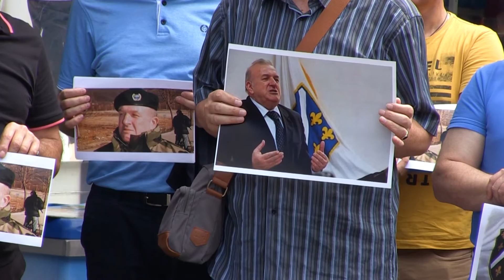Održan miting podrške generalu Dudakoviću - 30.04.2018.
U organizaciji Koordinacije boračkih Saveza Tuzlanskog kantona, na Trgu žrtava Srebrenice u Tuzli danas je održan „Miting podrške generalu Dudakoviću“ na kojem su prisustvovali predstavnici boračke populacije, članice UG Žene Srebrenice, te predstavnici Vlade i Skupštine Tuzlanskog kantona, kao i brojne druge nevladine organizacije i udruženja. Nastojimo da dokažemo da je ratni put Armije BiH i generala Dudakovića bio častan čin odbrane golorukog naroda od agresije i genocida – poručeno je sa današnjeg skupa. Selma Jatić.